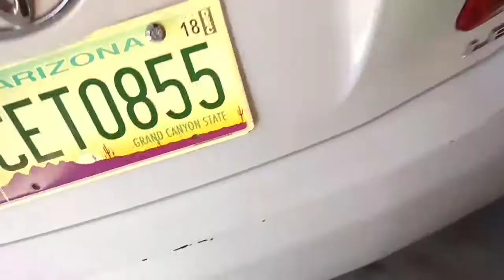SOMEONE HIT THERE PERIOD | VLOG#18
Idk what's going on , like share and subscribe if you with it join the boss gaang for we ain't nothing right now but soon , 😂 I'ma take the world over 😂😂 where's my dog